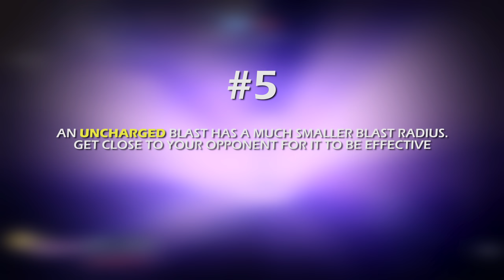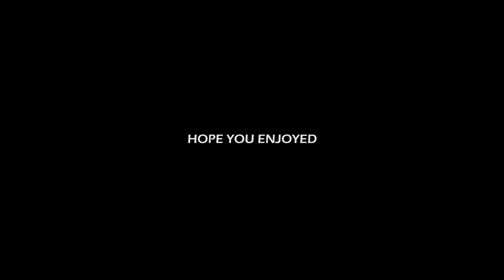NOVA WARP - 10 Important Things You Should Know About It